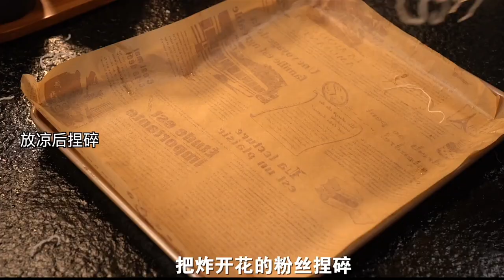It turns out that fans can be so delicious! Fragrant, crunchy, and fast @Object Let's do it!